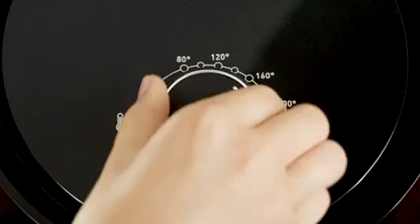Tefal EY401D27 Air Fryer 4.2 liter